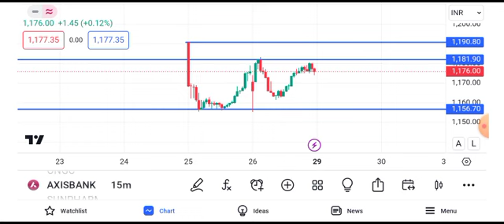axis bank share target tomorrow || axis bank share news || axis bank share news today